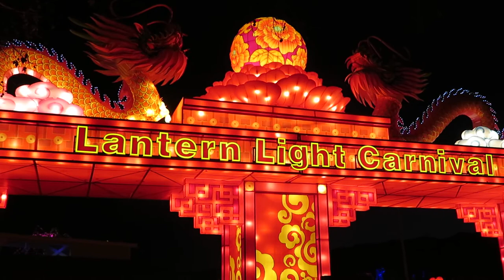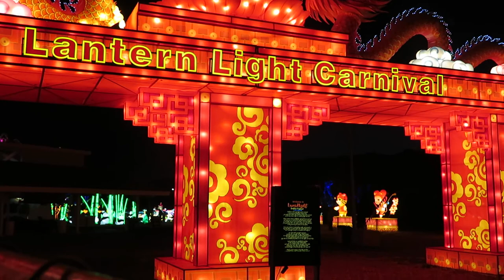LUMINIGT FESTIVAL 2019.022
LUMINIGT FESTIVAL, PLEASANTON